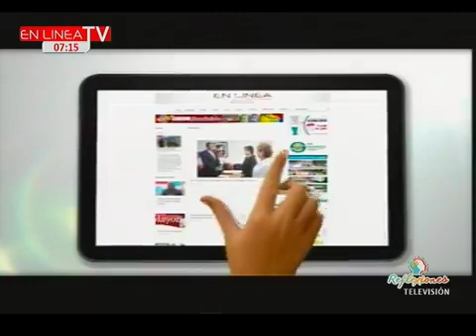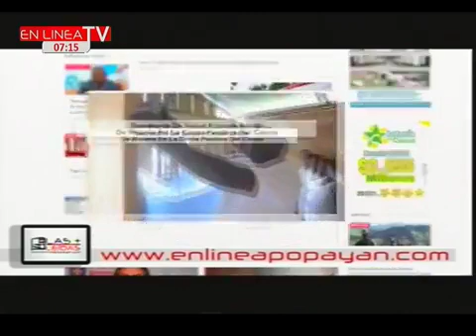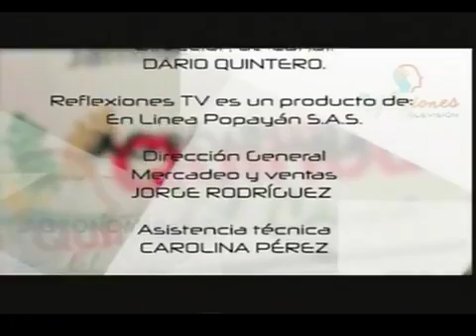En Línea TV 28 02 2019